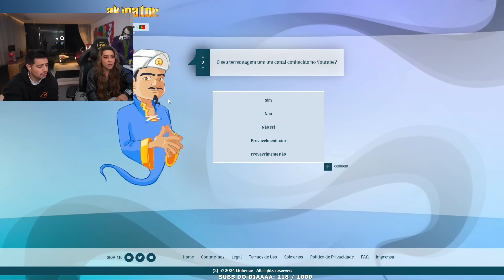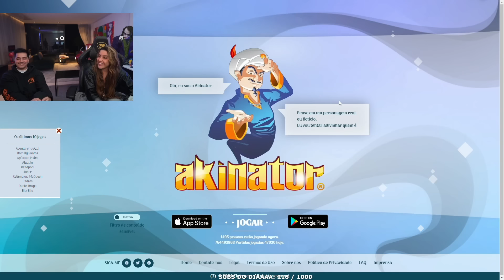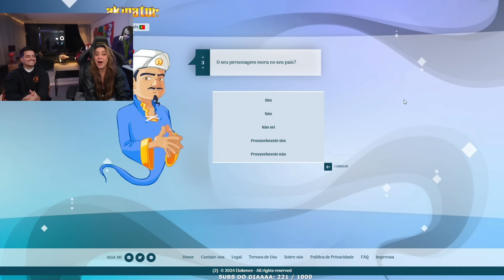CORINGA NA RESENHA COM LAUANA PRADO #2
Lauana Prado